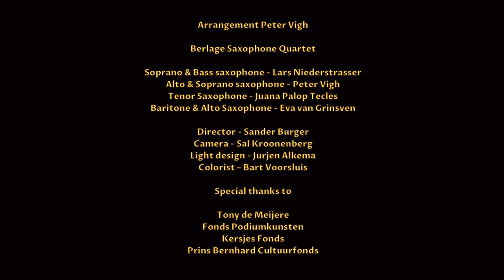JS Bach - Goldberg Variations Berlage Saxophone Quartet Clip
JS Bach - Goldberg Variations (Aria - Variation 14 - Quodlibet)
Arrangement - Peter Vigh

Berlage Saxophone Quartet
Lars Niederstrasser: soprano & bass saxophone
Peter Vigh: alto & soprano saxophone
Juana Palop Tecles: tenor saxophone
Eva van Grinsven: baritone & alto saxophone

Sound: Holger Schlegel (Musikproduktion Dabringhaus & Grimm)
Director: Sander Burger
Camera: Sal Kroonenberg
Light design: Jurjen Alkema
Colorist - Bart Voorsluis

Tony de Meijere
Fonds Podiumkunsten
Kersjes Fonds
Prins Bernhard Cultuurfonds
Harry Bakker Saxofoons